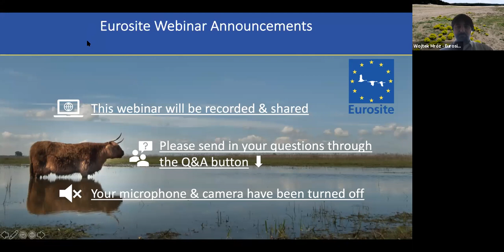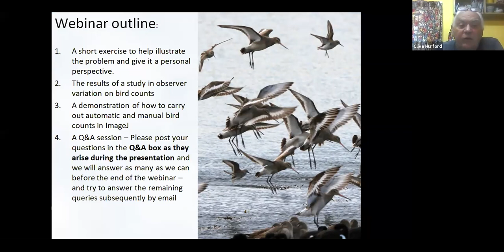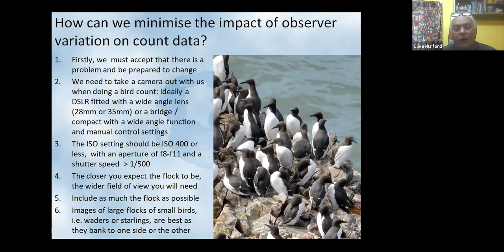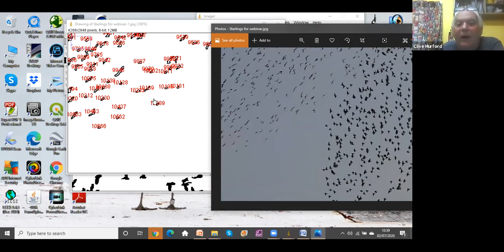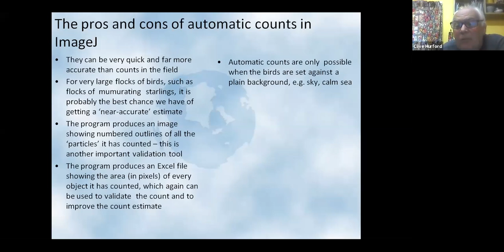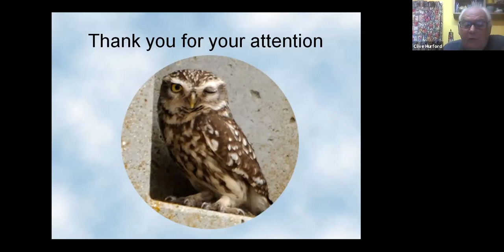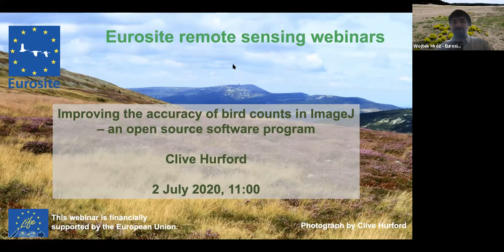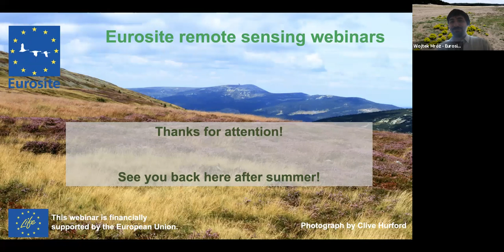Improving the bird count accuracy with ImageJ: an open source software programme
Carrying out field counts of any species, plant or animal, can be fraught with difficulties.  This webinar focuses primarily on illustrating the unacceptably high levels of observer variation associated with bird counts and how this variation can be minimised using an open source program called ImageJ to process images collected by conventional ‘hand-held’ photography, drones or light aircraft.  ImageJ was originally developed for use in hospitals, e.g. for counting red and white blood cells, cancer cells etc., but can be adapted for counting anything that we can identify in an image, including birds and flowering plants.